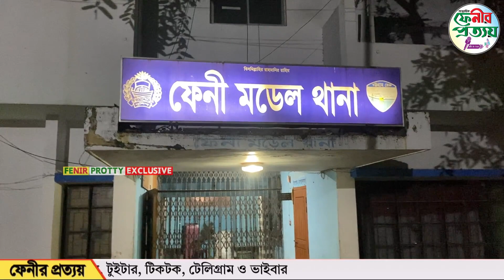ফেনীতে আ'দালতের নি'ষেধাজ্ঞা অ'মান্য করে ভবন নির্মাণ || Fenir Prottoy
বস্তুনিষ্ঠ সংবাদ প্রকাশই আমাদের লক্ষ, Our goal is to publish objective news.

ফেনীর প্রত্যয় - Fenir Prottoy:
The newspaper received a declaration from the office of the Feni Deputy Commissioner of the Government of the People's Republic of Bangladesh in February 2014 under the name of the weekly Feni Suffix, with registration No. C-682 and Declaration No. 02/2014.

The aim of the newspaper is to create a new generation of creative journalists in the news world of Feni in a non-communal spirit with the help of a group of young people edited by Siddique Al Mamun to maintain independent sovereignty in accordance with the rules and regulations of the state.

Keeping pace with the times, building a digital Bangladesh with information technology is also at the top of popularity among readers and viewers in online video and news broadcasting.

If Feni's Prottoy is ​​missing from the Facebook community in the online broadcast, we will correct it.

Our Office Address:
Love Market 3rd floor, Grand Trunk Rd,
Feni -3900
Bangladesh